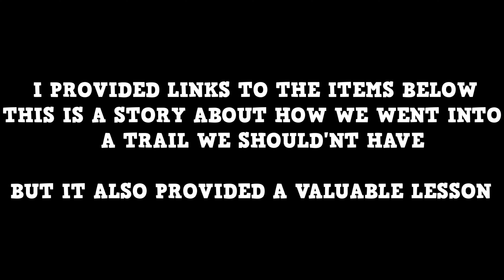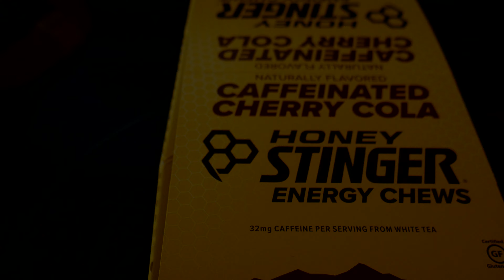The 4 must have equipment and tools when Dirtbike riding that can save your life